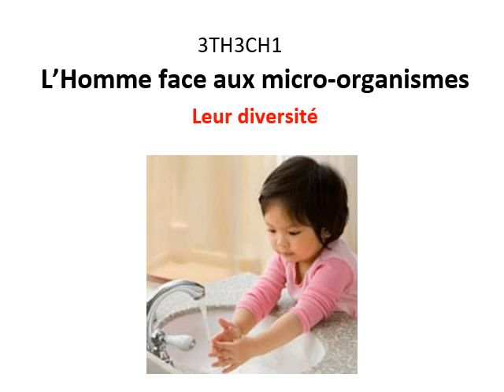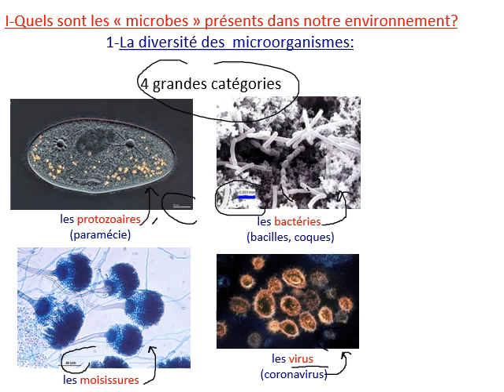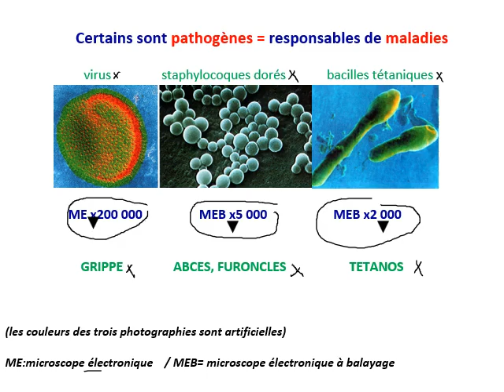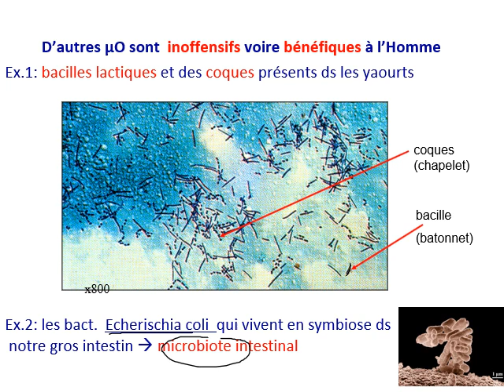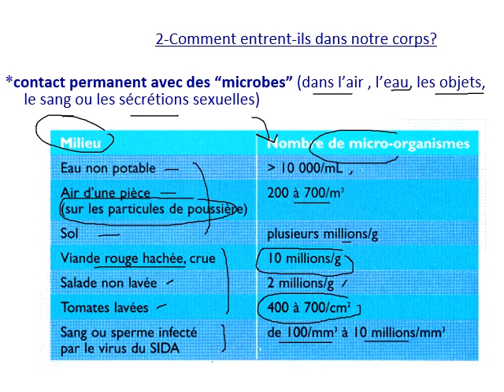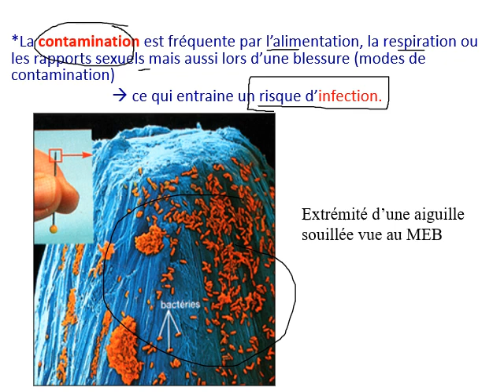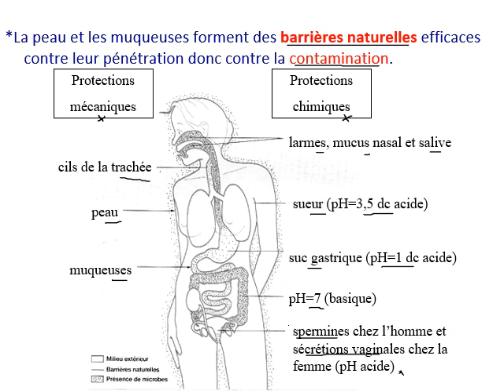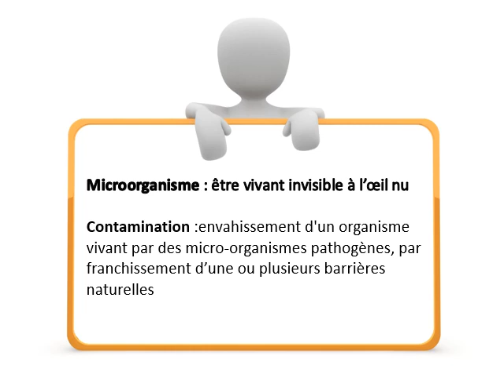3TH3CH1 L'Homme face aux micro organismes Leur diversité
Support provisoire de cours pour élèves confinés